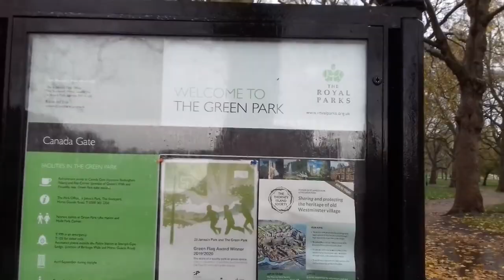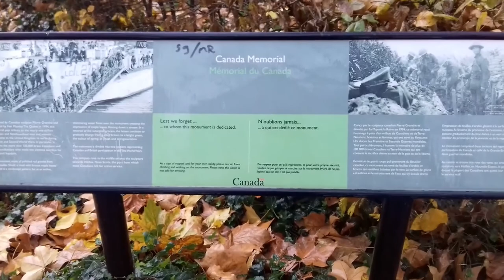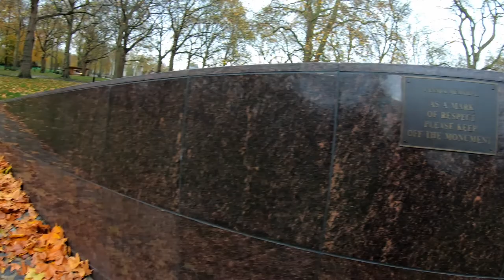Грин Парк в дождь | COVID-19 | Green Park in the Rain 14 nov 2020 2pm | Jurita Art LondonLife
COVID-19: Грин Парк в дождь - Букингемский дворец 14 Ноября 2020 время 14:00 | Jurita Art LondonLife

Contact artist:
JuritaArt.com